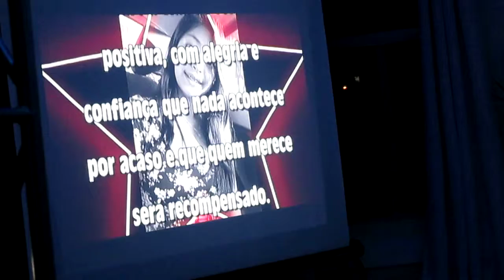DJ EM GUARULHOS RETROSPECTIVA ANIVERSARIO 15 ANOS LETICIA COM ROGERIO SILVA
DJ FESTAS & EVENTOS !!! GUARULHOS
Prestar serviços, em pequenos & grandes eventos, disponibilizando o melhor atendimento,em som, luz, projeção, brinquedos, locação de equipamentos.
                                          Djs
(Dj´s) altamente qualificados para a função profissional com ampla experiência no ramo,  cdj ou utilizando programas de computador, ou seja, sua festa literalmente nas mãos de verdadeiros Dee Jays, mixandodo inicio ao fim.
                                           Som
Sonorização, para eventos com equipamentos de ultima geração, assim proporcionando a qualidade, para a sua festa, Projetores de alta resolução, imagens nítidas e com alto padrão de qualidade. Que atua, em festas, casamentos, aniversários, debutantes, happy hours, confraternizações, workshop, festas, infantis e eventos em geral !!!
                                        Contatos
TL :  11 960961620 (oi)  -  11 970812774 (claro)